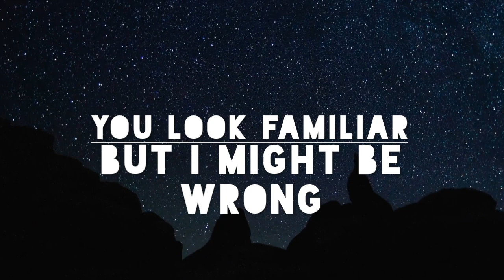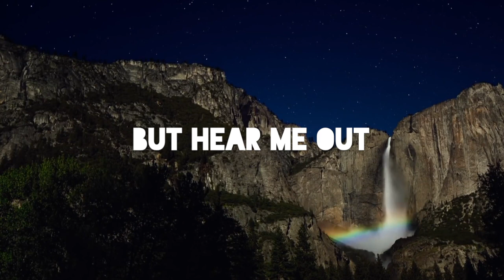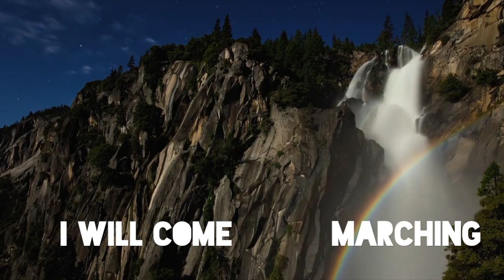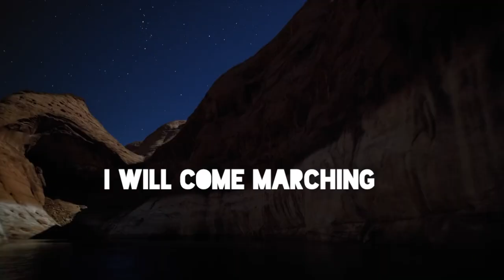Murder the Crow - Please Sir, I Wan't Your Blood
Lyric video of our song Please Sir, I Want Your Blood. Check out murderthecrow.com for all your MTC needs!!!